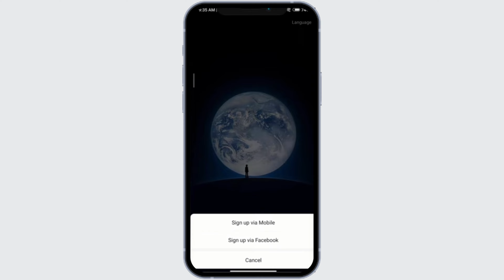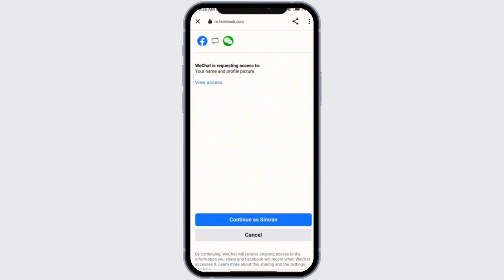How to Signup Wechat Without Phone Number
How to Sign Up for WeChat Without a Phone Number | 2024 Guide

Learn how to sign up for WeChat without using a phone number with this step-by-step guide. Follow these instructions to create your WeChat account easily.

**Timestamps:**
0:00 - Introduction
0:05 - Understanding WeChat signup options

  1. Download and open the WeChat app.
  2. Select "Sign Up" and choose "Sign up via email."
  4. Complete the verification process by following the on-screen instructions.
- **Using Facebook Account:**
  1. Open the WeChat app and select "Sign Up."
  2. Choose "Sign up via Facebook."
  3. Log in to your Facebook account and allow WeChat to access your information.
  4. Follow the prompts to complete the signup process.

By following these steps, you can sign up for WeChat without needing a phone number and start using the app to connect with friends and family.